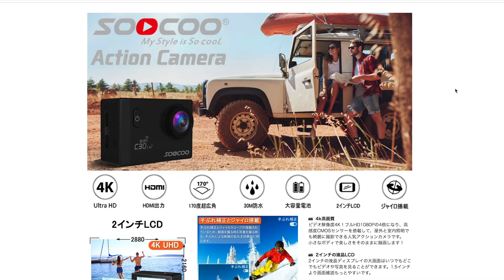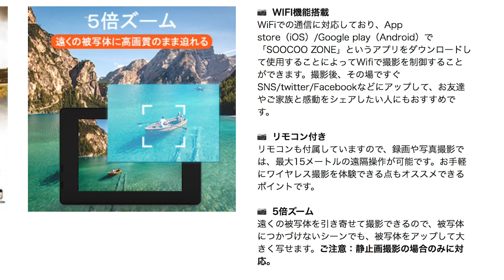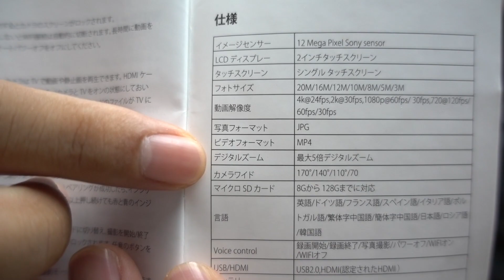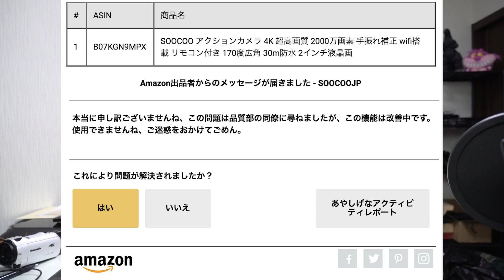【SOOCOO S100 pro】ズームはできませんでした！-vlog0161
ヒロです。
この間「Remi Kasugaさん」からコメントをいただきました。

「SOOCOO S100 proのズーム機能はどう使うんですか？」

これを聞いてわたし

「え？アクションカムってズームできるの？」

確かに取説には記載されてる
でもやり方が書いてない。

そこでメーカーに問い合わせると
衝撃の答えが・・・

【紹介商品】
SOOCOO S100 PRO

SOOCOOレンズカバー

個人的な感想はコチラからどうぞ！

マーケットリサーチ閲覧用《メルマガ登録フォーム》

マーケットリサーチについては

【Hチャンネル 関連動画】
【格安アクションカムvs高級コンデジ】SOOCOO S100pro vs SONY DSC RX100 M5-vlog0158
【アクションカメラ】SOOCOO S100 PRO ネイキッドフレーム付かない問題-vlog0153
Soocoo C30R開封！ Sony製イメージセンサーの実力は？